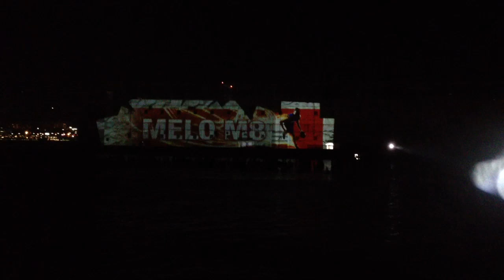Melo Pier 54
Hologramz